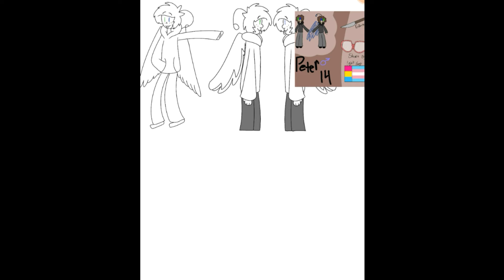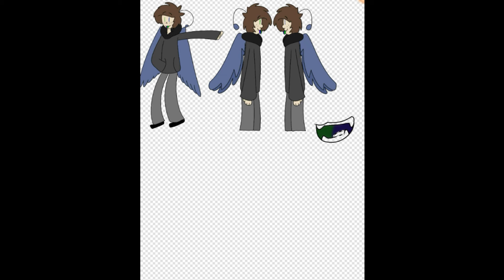New Style, New Persona!(Speedpaint)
MWAHAHA I HAVE EVOLVED
):3